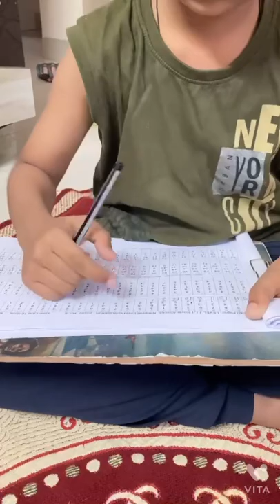Level one completed in one month imagination method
Level one completed Sarhak Galande do imagination method in only one month